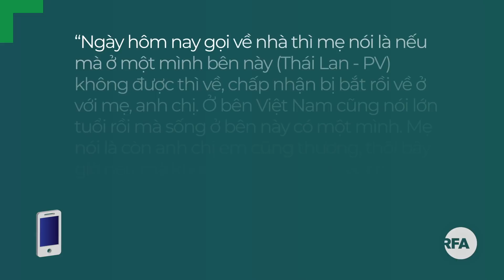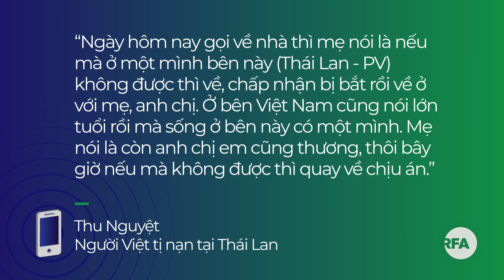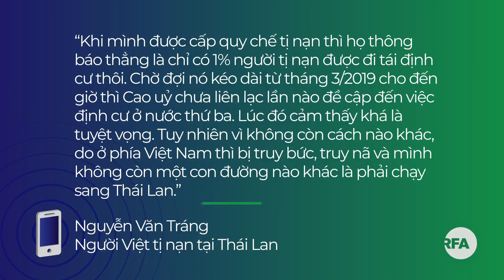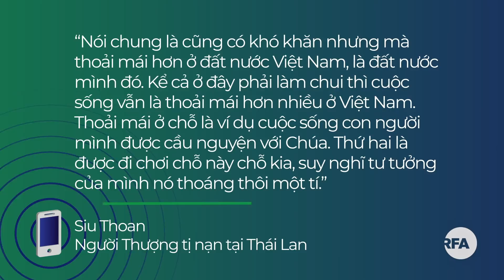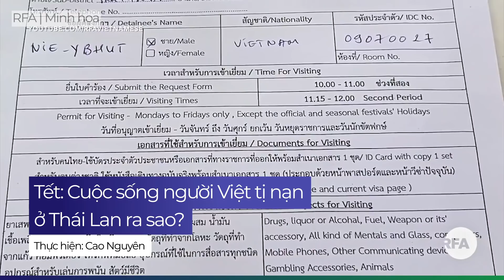Tết: Cuộc sống người Việt tị nạn ở Thái Lan ra sao?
Thưa quý vị, Tết của những người Việt tị nạn ở Thái Lan ra sao, mời quý vị theo dõi ghi nhận sau của Cao Nguyên: